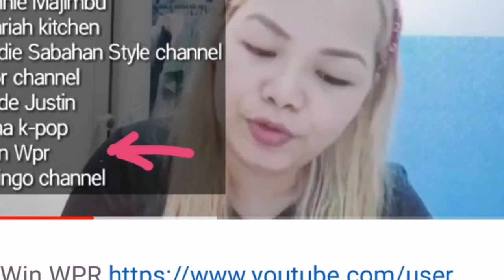Jalur Gemilang Malaysia/Sabah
Semangat nasionalisme ditunjukkan dengan pengibaran bendera